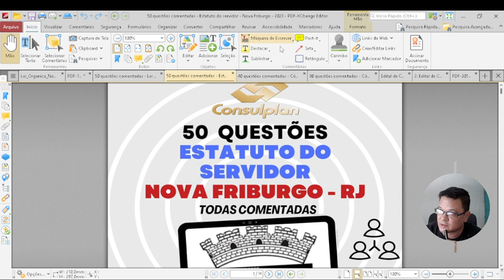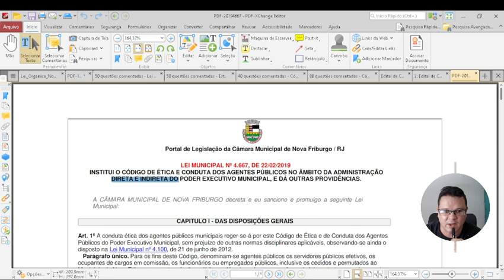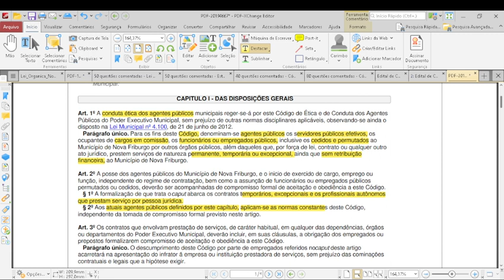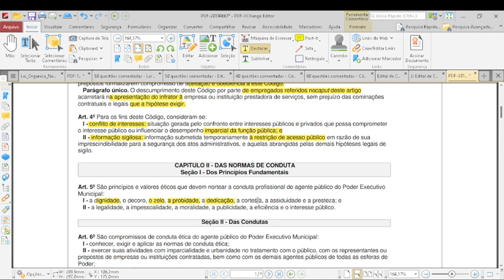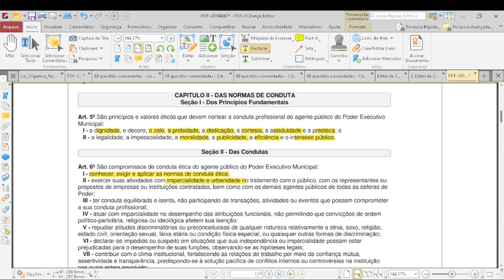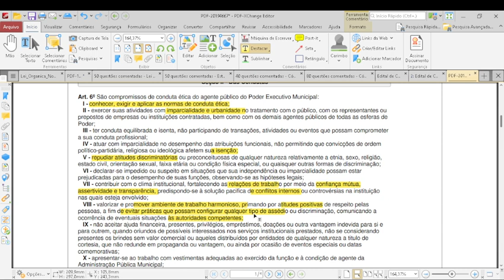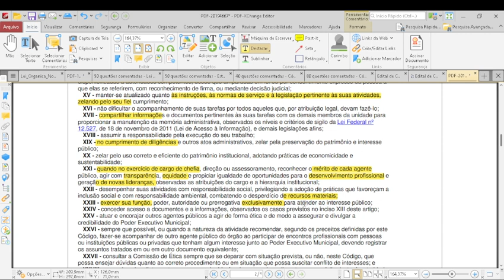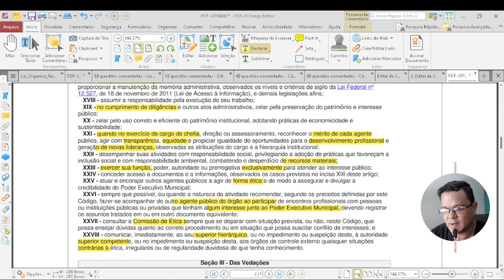AULA 1 - CÓDIGO DE ÉTICA - NOVA FRIBURGO RJ - 2023